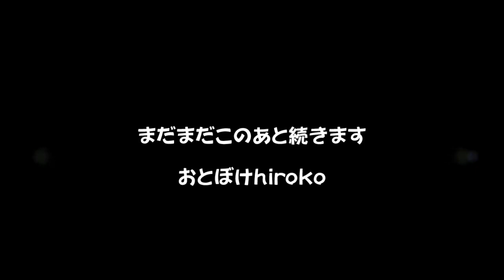2018年8月10日 デイサービスセンターしおかぜさん訪問